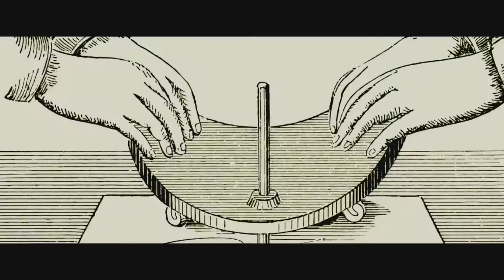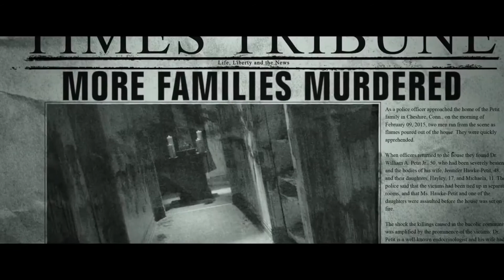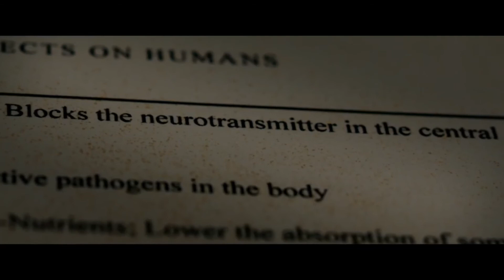Лучшие фильмы о призраках и потустороннем мире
Вступайте в группу, чтобы первыми узнавать все новости.
ОНА НЕ СПИТ.
МЁРТВЫЕ НИКОГДА НЕ СПЯТ.
ОНИ ЖДУТ.
ЖДУТ МОМЕНТА, ЧТОБЫ ВЕРНУТЬСЯ.
Мистика, как известно, – жанр, который занимает ведущее место в кинематографе. Тайны загробного мира, призраков, демонов, чертей интересовали людей с давних времен. По той причине, что человек не может объяснить многое, он начинает верить в нечистую силу. Прежде всего, мистика всегда окутана туманом загадочности и таинственности. В каждом шорохе листвы, дуновении ветерка, мелькнувшей тени нам видится нечто зловещее.
00:00 - Начало
00:12 - Девятые врата
01:14 - Тайна поместья Уиверн
02:03 - Ужас Амитвиля
03:13 - Уиджи: доска дьявола
05:29 - Ужас Амитвиля-2
07:34 - Голос и камня
09:57 - Стрекоза
11:53 - Пассажиры
14:24 - Незванные
15:04 - Джипперс Крипперс
16:51 - Полуночный человек
18:48 - Синистер-2
21:06 - Демон внутри
23:09 - Абатуар лабиринт страха